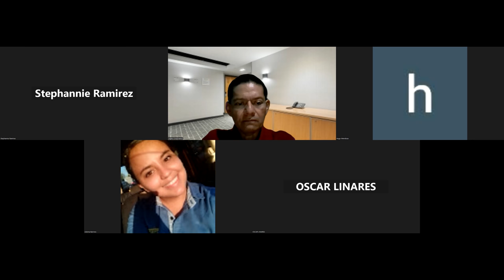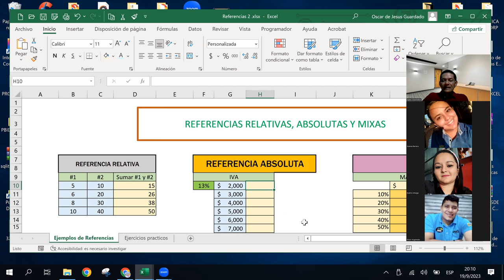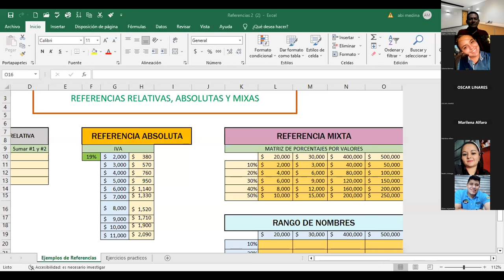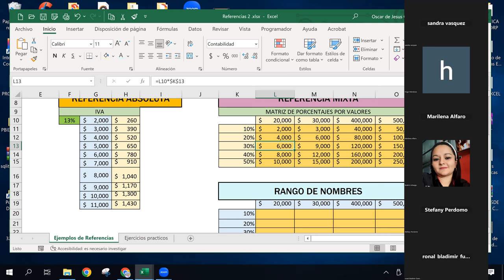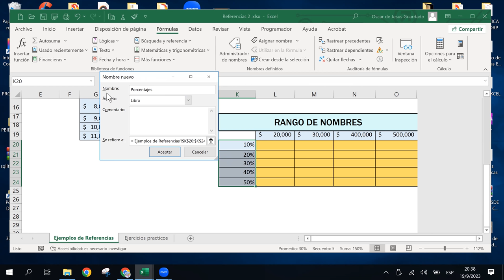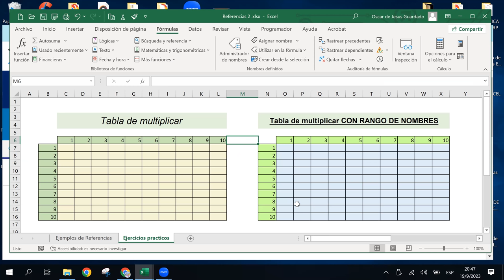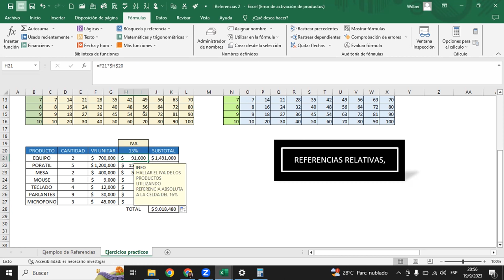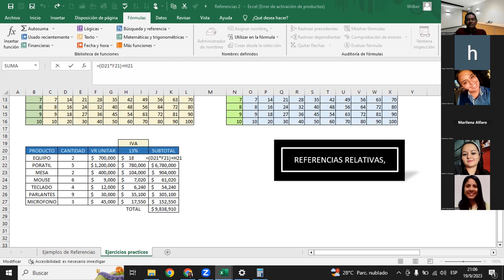SESION7-19-09-2023-IC29811-0018-2023-GUARDADO-USO DE REFERENCIAS EN EXCEL